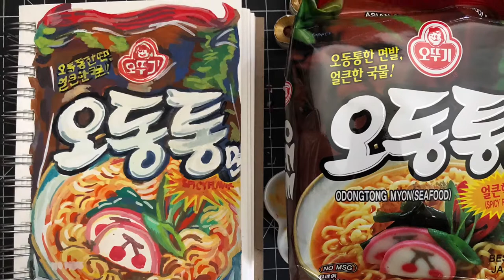011 Odongtong ramyun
Instant ramyun noodle soup
You've got to try this!

Grocery_drawing Gouache_painting Pantry Korean_food Food_illustration

Found a perfect BGM for the video
Late Night Snack, Gunner Olsen via YouTube